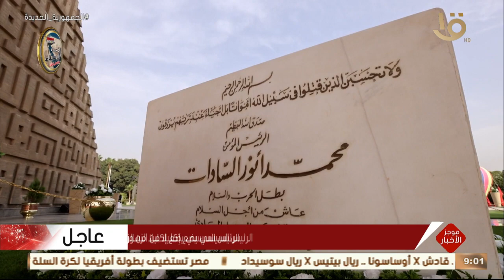موجز التاسعة .. الرئيس السيسي يضع إكليلا من الزهور على النصب التذكاري لشهداء القوات المسلحة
صباح الخير يا مصر | موجز التاسعة .. الرئيس السيسي يضع إكليلا من الزهور على النصب التذكاري لشهداء القوات المسلحة في إطار الاحتفالات بذكرى تحرير سيناء